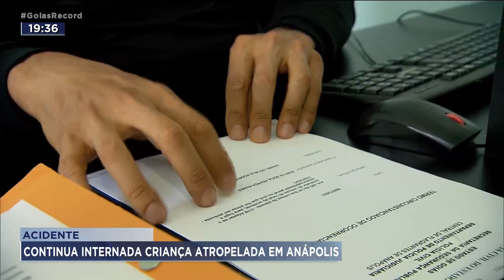ACIDENTE: CONTINUA INTERNADA NO HUGOL A MENINA DE 5 ANOS QUE FOI ATROPELADA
POR UM MOTOCICLISTA NA PORTA DE CASA, EM ANÁPOLIS. ELA JÁ PASSOU POR DUAS CIRURGIAS E ESTÁ EM ESTADO GRAVE. A DELEGACIA DE TRÂNSITO DE ANÁPOLIS INVESTIGA O ACIDENTE.